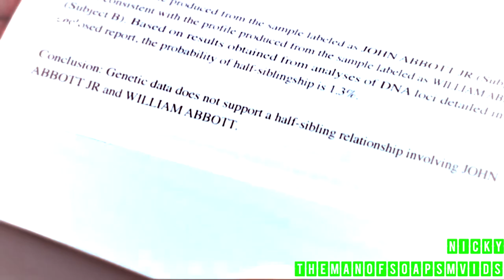Everything is lost | Jack ( the son of John Abbott's storyline )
Credit song : Maggie Eckford. Credit pictures owner : the young and the restless ( cbs ), sony pictures, tf1, rtbf, rts

I always wanted to vid this song. I'm glad I vidded with my favorite character on YR. I'm watching 2018's episodes right now in my country. I know this video won't have many views as they are not many mvids with Jack but anyways... Watch in 1080p HD for the best quality. Feedback is loved.